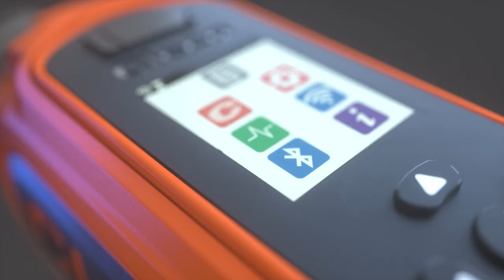Cleco CellCore - EN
Cleco® introduces  CellCore™,  it’s  new  line  of  cordless  assembly  tools  that  are  smart,  durable  and  designed  to  withstand  the  toughest  environments.  The  lightweight  ergonomic  design  reduces  operator  fatigue  while  delivering  state-of-the-art  power,  weight  and  balance.